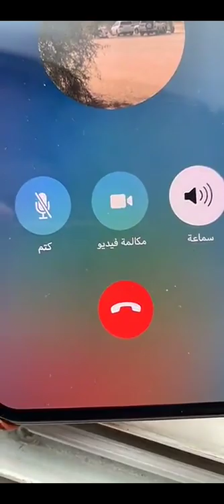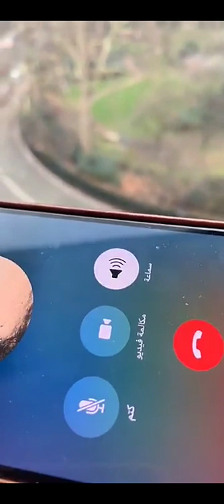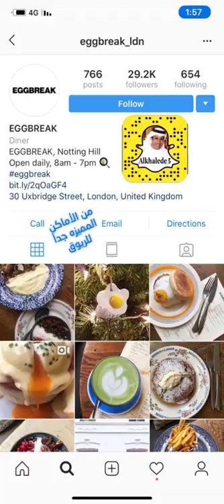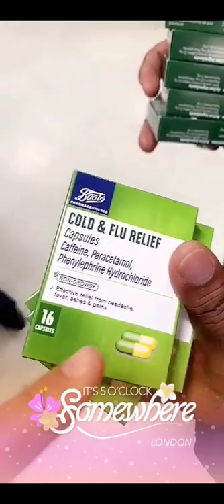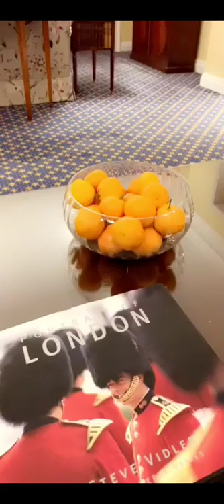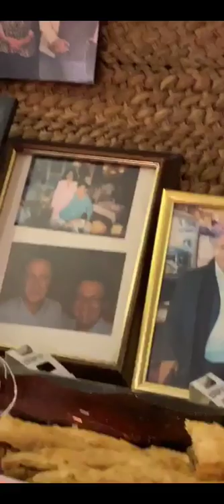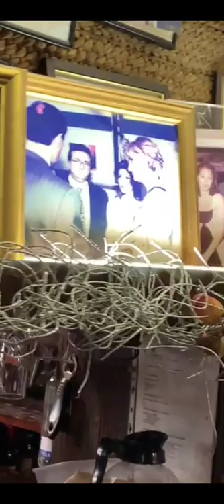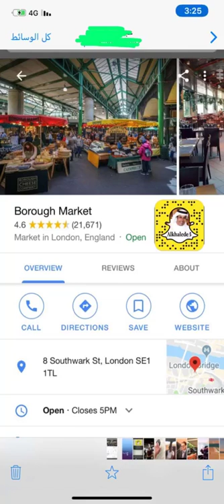خالد الخالدي مع ابراهيم توفيق في اهم مطاعم لندن